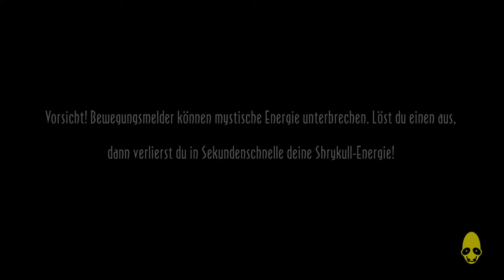Oddworld: New 'n' Tasty (PC) || Episode 37